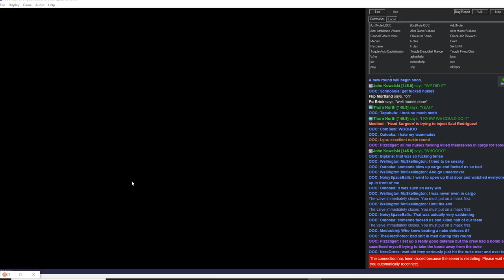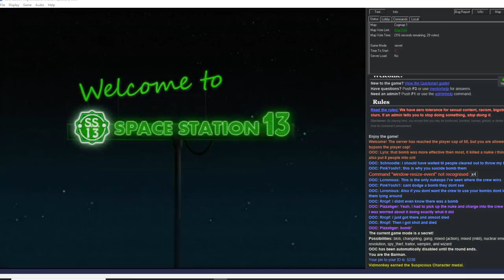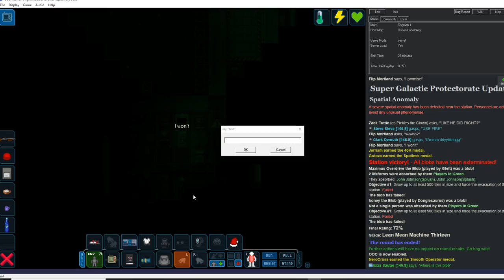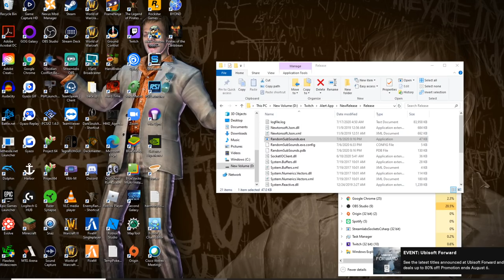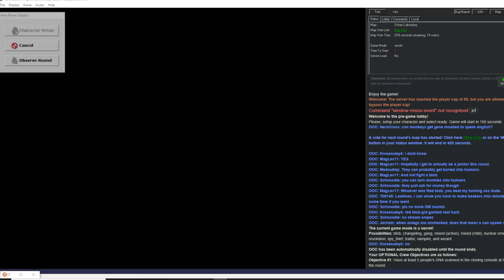[Criken] Space Station 13 : got the best jeans on the station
Criken plays Space Station 13.
Originally aired July 17 2020